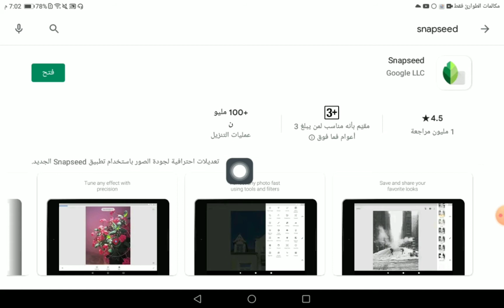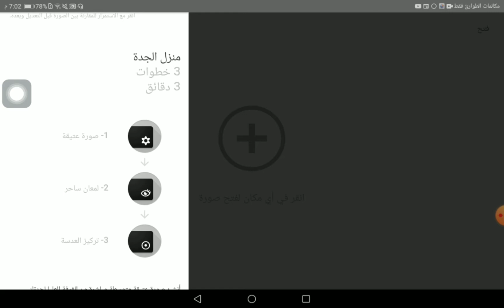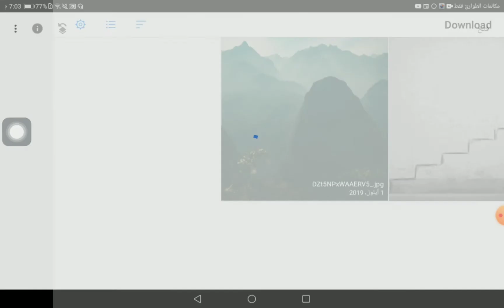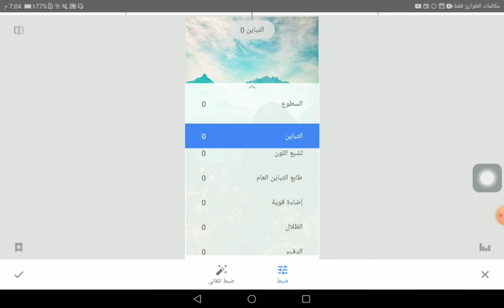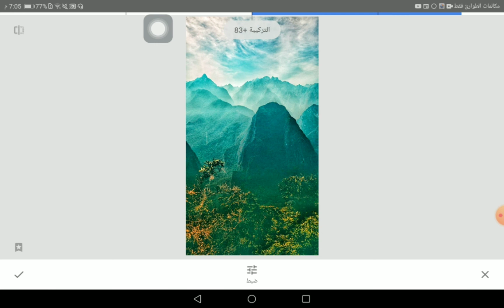افضل تطبيق لتعديل الصور!! || ! Best photo editing app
واذا واجهتكم اي مشكله في الروابط او لأي سؤال اكتبو لنا في التعليقات.. 💚💚

كلمات دلالية :
تعديل الصور
تعديل الصور بطريقة احترافيه
فوتوشوب
افضل برنامج للصور
صور jpeg